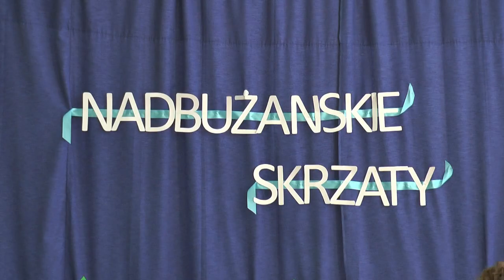Terespol: Przedszkole Miejskie otrzymało nazwę „Nadbużańskie Skrzaty”| Radio Biper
19 maja w Terespolu odbyła się uroczystość z okazji nadania dla placówki Przedszkola Miejskiego imienia "Nadbużańskie Skrzaty".